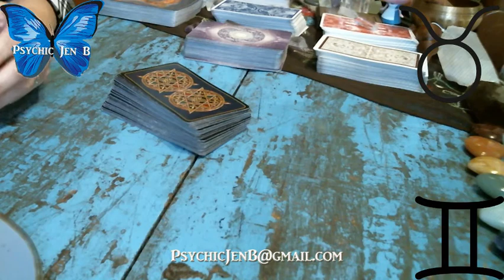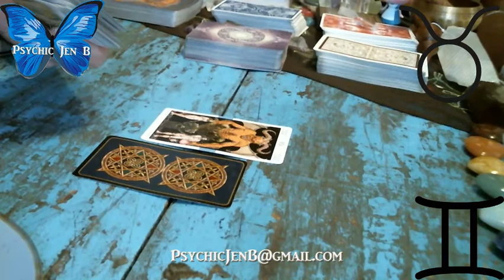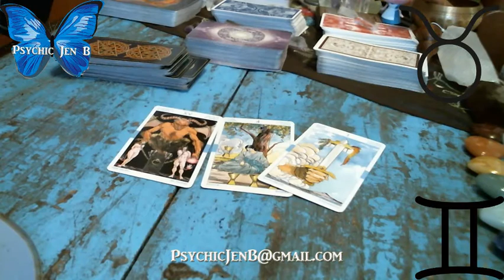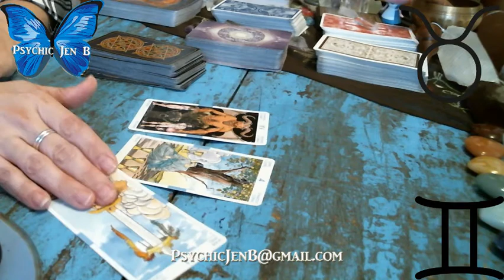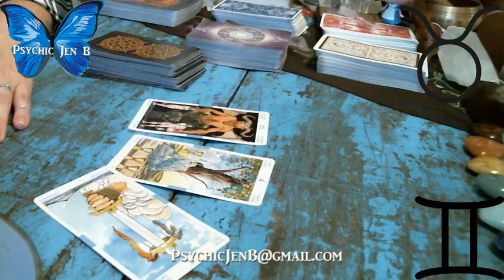TAURUS GEMINI CUSP Sept 1-15 Tarot Reading